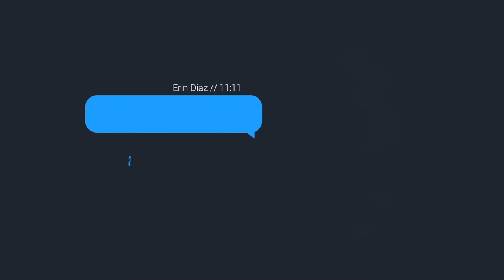IGNORING DIREK TOM PRANK! | Erin Diaz